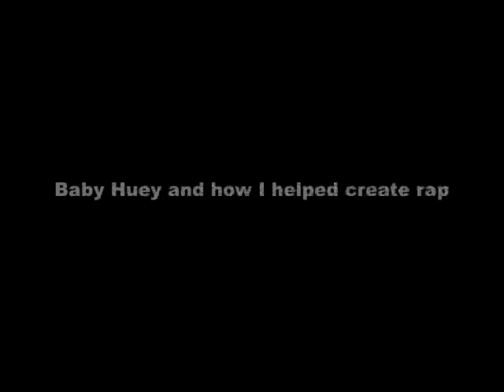The strange death of Baby Huey and how I helped create rap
Local musician Jack Giering tells about his stint at a major music studio in Colorado during the late 60s.  He had a chance to record with upcoming singer Baby Huey before he died and the music was mysteriously stolen until it surfaced on a major label.